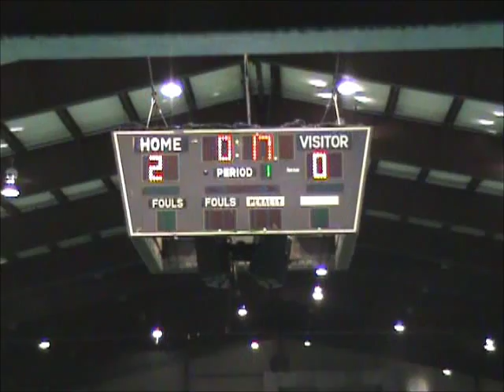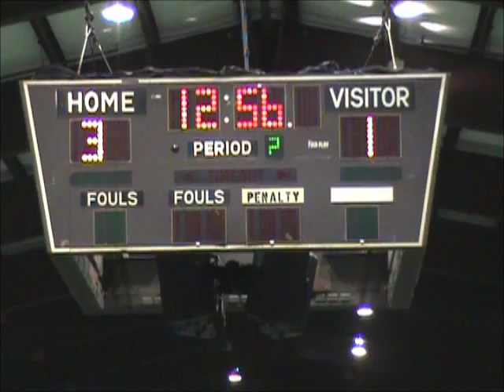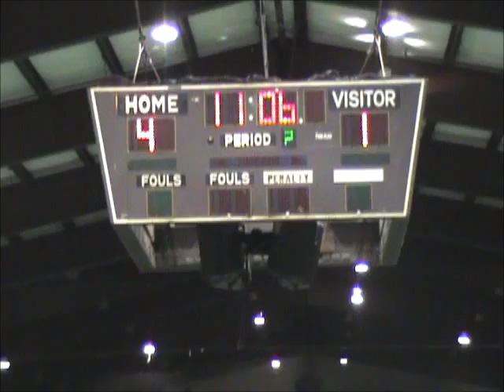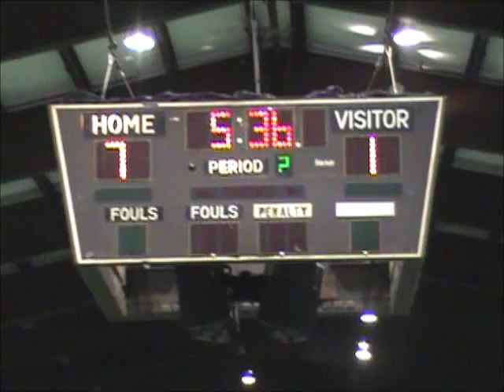NSL 2012-2013 NSL Playoffs - FINAL - RWB Adria vs Chicago Fire U23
RWB Adria 7 - Chicago Fire U23 1

FULL MATCH